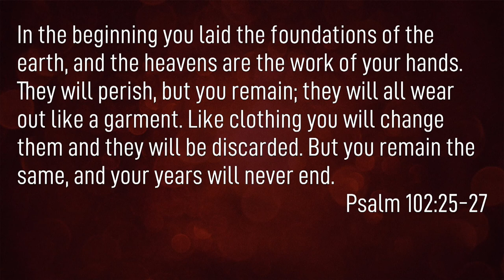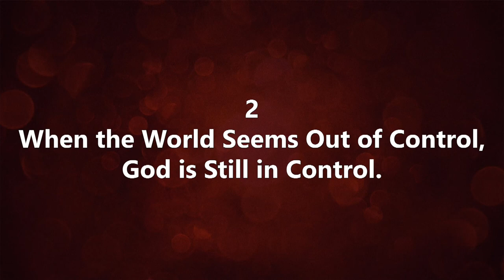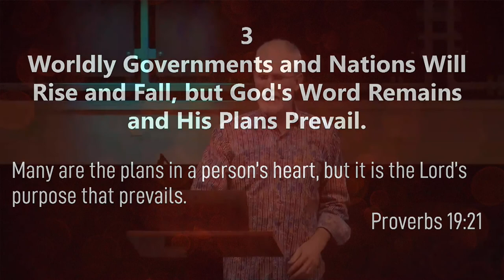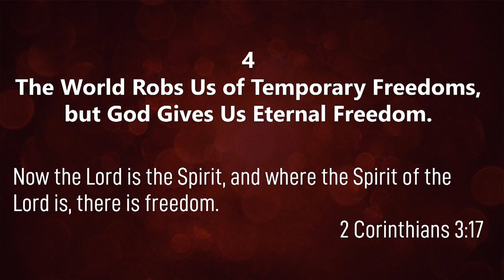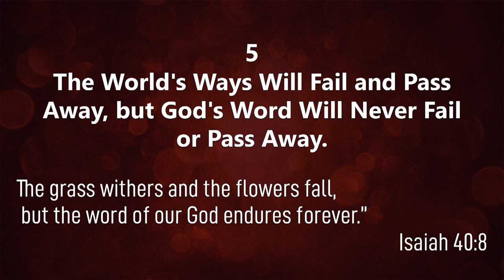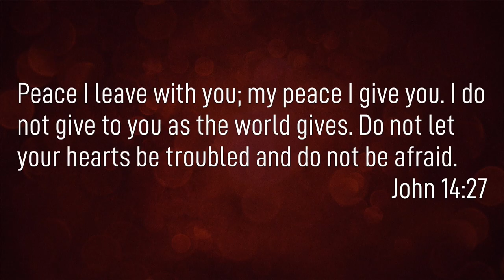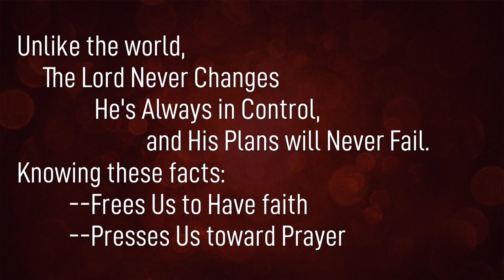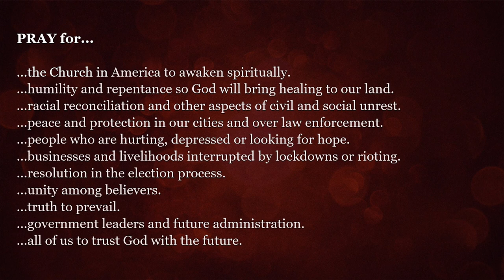No Contest: The World's Way vs. God's Ways | Carey Huffman | New Hope Urbandale